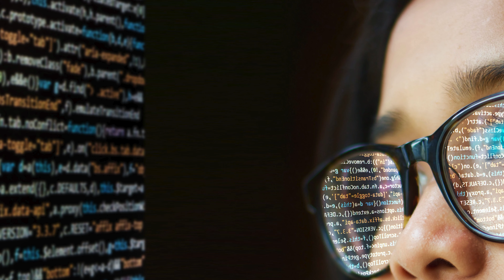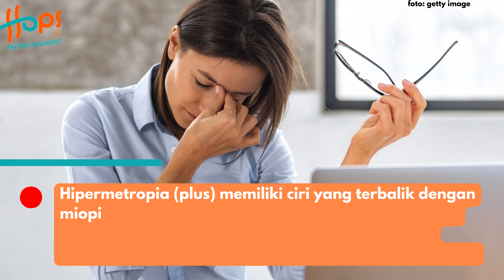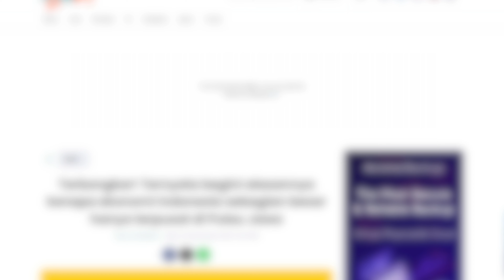JANGAN SEPELE! PERBEDAAN 3 JENIS KACAMATA BAGI MASALAH KESEHATAN MATA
Kebanyakan orang mengenakan kacamata hanya sekadar untuk menambah aksen fashion atau memiliki gangguan yang terletak pada matanya.

Kelainan refraksi mata dapat dibedakan menjadi beberapa jenis, simak selengkapnya sebagaimana dilansir dari YouTube Ini Kata Dokter pada Selasa, 12 Desember 2023.